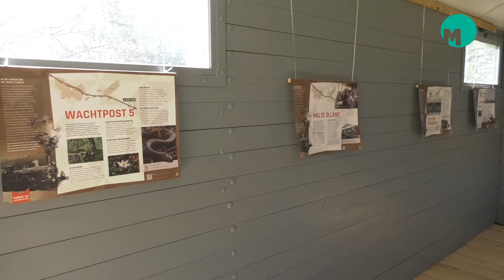Open Actie Dag bij Siemei in Veghel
VEGHEL - Stichting Industrieel Erfgoed Meierij (SIEMei) houdt op zondag 18 september – na een gedwongen pauze van 3 jaar vanwege corona - een  OPEN ACTIE DAG op de locatie Noordkade en het Spoorpark aan de Vorstenbosscheweg in Veghel.
Van 12.00 tot 17.00 uur zijn er tal van demonstraties met machinerieën die in het verre verleden werden gebruikt en die in de loop der jaren door de 80 vrijwilligers van SIEMei zijn opgeknapt. Zo presenteert men een Hover dragline en wordt ook de  Blackstone motor in werking gezet. Ook staat een aantal stationaire motoren opgesteld. Een grote waterpomp zorgt met water uit  het havengebied voor een enorme waterverplaatsing. Ook zijn er diverse motoren in actie zoals een Deutz motor en  zaagmachines. Het museum is ook geopend en gidsen geven een rondleiding.
Met autobus naar het spoorpark
Een authentieke autobus  vervoert  bezoekers naar en van het spoorpark nabij de Vorstenbosscheweg. Hier staat onder andere een rangeerloc van het type SIK 252  waarmee gereden wordt terwijl ook een bollenwagen en een goederenwagon te bewonderen zijn. Met een railfiets kan van het spoor gebruik worden gemaakt. Zowel in het museum als bij het spoor zijn vrijwilligers van SIEMei aanwezig die informatie verstrekken. De toegang is gratis.